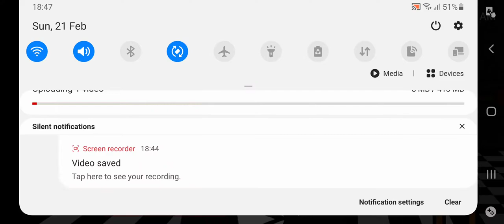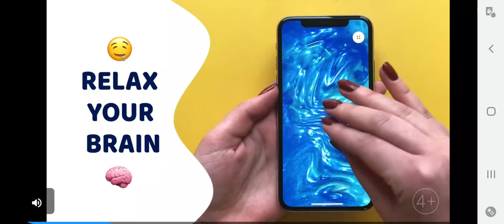finishing level one of five nights at memes with no deaths